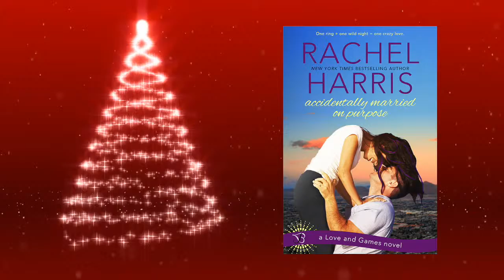Holiday Traditions with Rachel Harris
Accidentally Married on Purpose author Rachel Harris shares one of her favorite holiday traiditions!